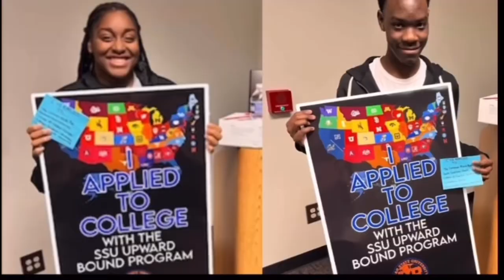Hall’s Final Demo Reel